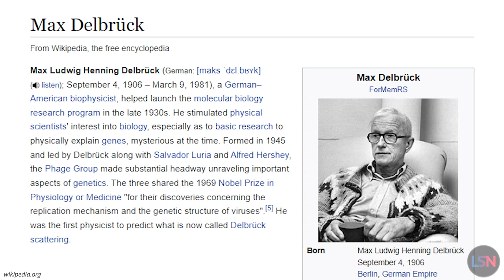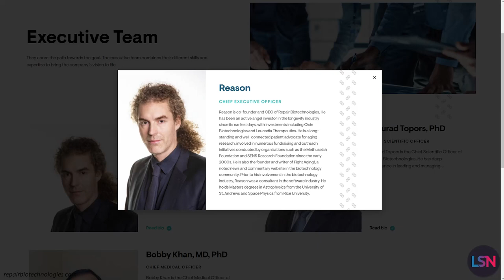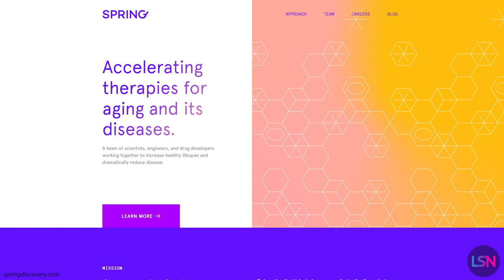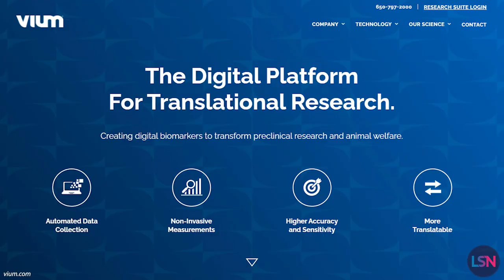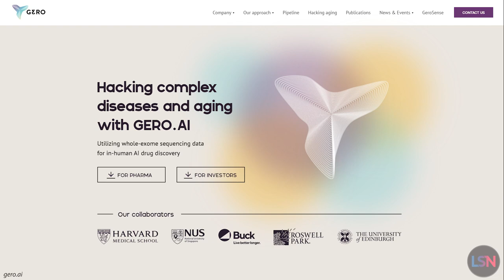Anyone Can Fight Aging - No Biology Background Required! | Careers in Longevity Science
The longevity industry is booming right now. Millions of dollars of investment and donations are pouring into startups, research labs, and organizations that are seeking to understand and solve the problem of human aging. And this means that more and more people are joining the fight, both because of the positive impact they can make on the world, and because there’s potentially a lot of money to be made.

But you don't need a background in medicine or biology for careers in longevity science. Plenty of well known people come from what might be considered non-traditional backgrounds and work in life extension.

Nathan Cheng, the Program Director of the On Deck Longevity Biotech Fellowship, recently highlighted some examples of leaders and founders working on aging that came from various backgrounds.

Jonah Sinick received his Ph.D. in Mathematics at the University of Illinois, where he focused on number theory and hyperbolic geometry. He was formerly head of Data Science at BioAge Labs before he became CEO of Y Combinator startup Equator Therapeutics.

Reason, who has advanced degrees in Space Physics and Astrophysics,  writes about longevity science at his blog fightaging.org. Fight Aging! began as a science and advocacy blog in 2004, an outgrowth of a similar initiative called the Longevity Meme. In 2018, he founded Repair Biotechnologies alongside Bill Cherman, who also does not come from the traditional biology background.

Thiel Fellow Laura Deming founded the first longevity-focused venture fund in 2011, at the age of 17. Although Laura did some C.elegans biology work in the lab of Cynthia Kenyon when she was 14, she went on to study physics at MIT.

Ben Kamens earned a Bachelor’s degree in computer science and philosophy from Duke University before becoming VP of Engineering at Khan Academy. He self-learned biology and founded Spring Discovery, a startup with a drug discovery platform that uses artificial intelligence to develop therapies.

Daniel Oliver received a degree in Mechanical Engineering from Caltech and an MBA from Harvard Business School. It was at Caltech that Daniel met Noah Davidsohn, with whom he’d go on to found Rejuvenate Bio, a George Church lab spinout that is developing a combination gene therapy to reverse aging in dogs.

Joe Betts-LaCroix earned a Bachelor’s degree in earth sciences and a Master’s degree in robotics at MIT, and did biophysics research at Caltech. He has experience founding DNA sequencing and electronics companies and was a co-founder of Vium, which is now part of the drug discovery company Recursion. Joe is co-founder of Retro Biosciences, a startup seeking to develop therapies for age-related diseases.

Peter Fedichev received his Master’s in Physics at Moscow State University and his Ph.D at Amsterdam University. Fedichev eventually switched from writing physics papers to more biology and drug discovery related papers, and in 2012 he co-founded Gero, an AI drug discovery startup that leverages data from whole-exome sequencing.

Remember, anyone can fight aging, no biology background required!